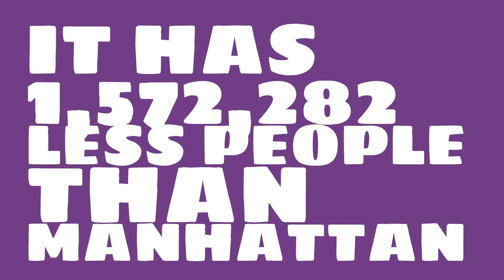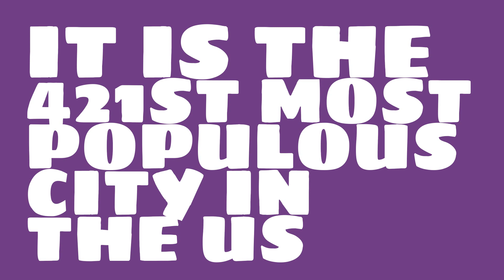What is the population of St. George, UT?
What is the population of St. George, UT? How does the size of St. George, UT compare to other cities?